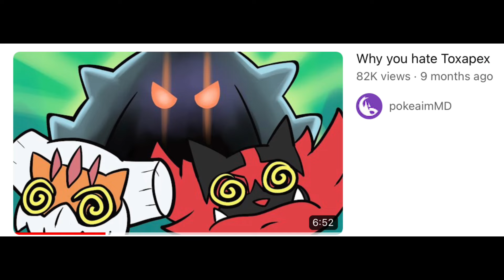I used a team of six Toxapex for fun :D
Toxapex is one of the strongest stall Pokemon in competitive Pokemon Singles on Showdown, so I used 6 of them to make games last forever, and troll my opponents. There was a lot of salt from the players, and I even stalled out some players out of all their attacking moves, hope you enjoy the video!